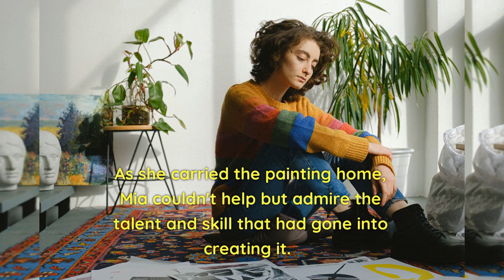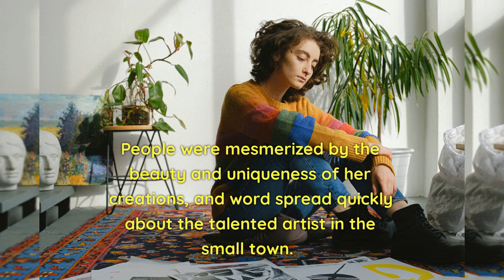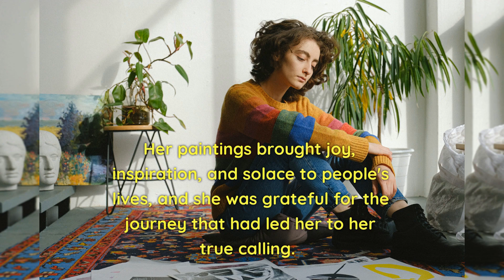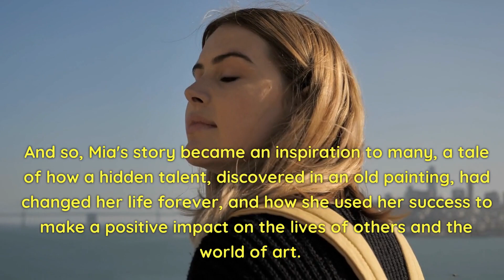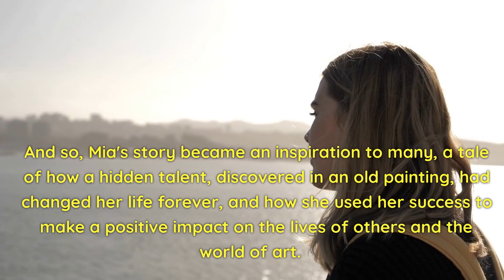FIND YOUR HIDDEN TALENT - Inspiring Short Story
"The Hidden Talent" - An Inspiring Short Story.

The story revolves around a struggling artist, musician, or writer who faces financial difficulties while pursuing their passion. However, they discover a hidden talent, such as a unique painting style, a captivating melody, or a bestselling book, which brings them fame and fortune, turning their financial situation around.